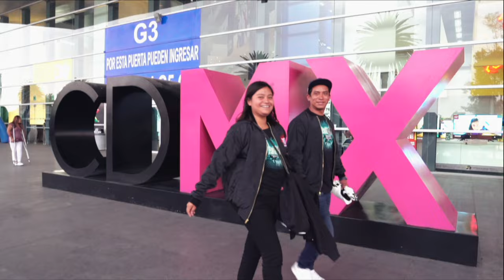Panteón Rococó - Infiernos en la Arena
Nuestro regalo para ustedes y su niño interior en esta última noche de abril...